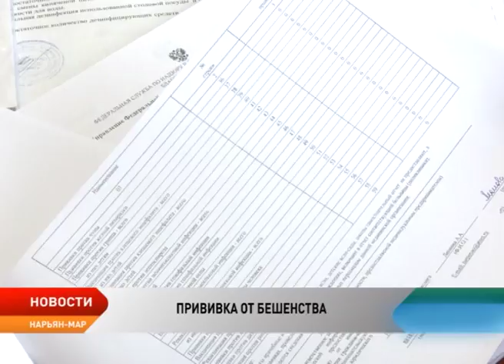Зараженные бешенством лисы облюбовали один из районов Нарьян-Мара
Недавно Нарьян-Мар облетела новость о лисице, которая облюбовала Бондарку. Дикое животное бегало по району, совершенно не боясь людей и собак. Такое поведение характерно для животных, зараженных бешенством. Результаты ветеринарного исследования диагноз подтвердили. В срочном порядке были обследованы животные, которые могли иметь контакт с лисой. Ведь чем раньше обратиться к ветеринару, тем больше шансов спасти животное. Это же правило распространяется и на человека.